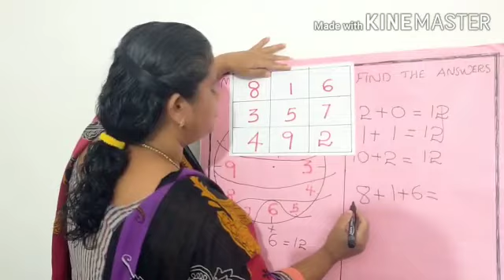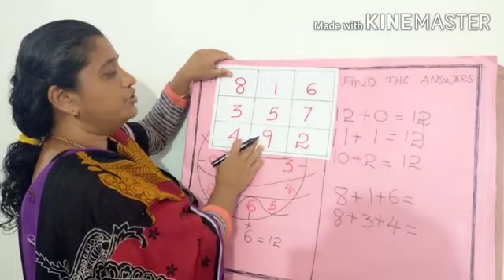Maths_std-2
study material

session-2 part-3